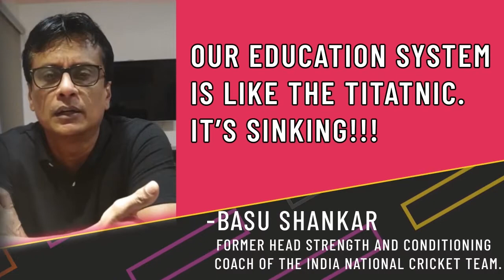Student and Parent Stories | Basu Shankar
Former Head Strength and Conditioning Coach of the Indian Cricket Team, Basu Shanker weighs in on the importance on fixing the broken education system in India. It starts with how we define success for our high schoolers. to know more about how we do it for our learners.